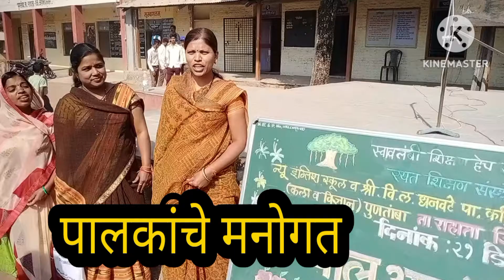बाल आनंद मेळावा New English School Puntamba